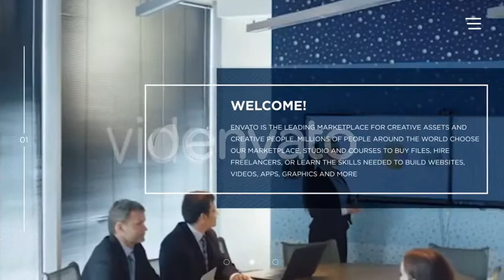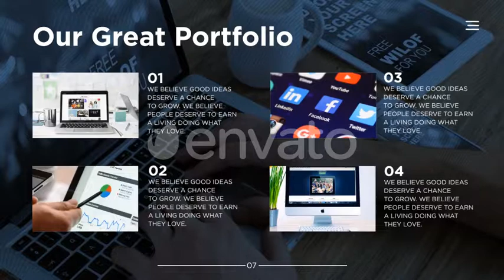Clean Corporate Style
Hi everyone,happy to introduce you Clean Corporate Style.
This clean modern presentation perfect for corporate promos,business presentation,product launches and many other projects.
Clean Corporate Style contains 27 media,36 text placeholders.